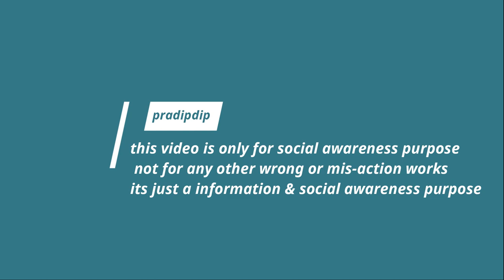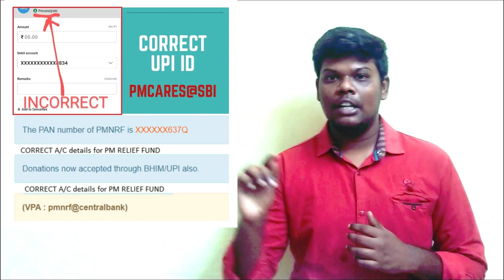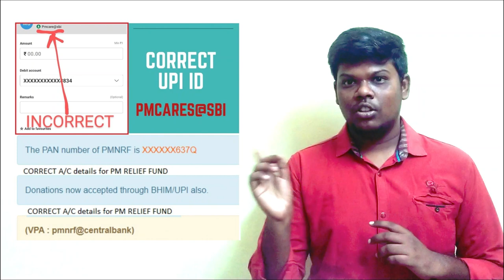BEWARE ON PM MODI funds| fake account on pm funds|CYBER CASES FOUND ON PM FUNDS